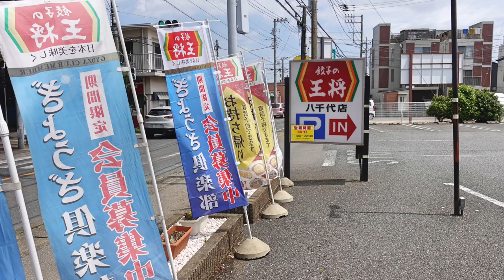【餃子の王将】No.32. 5月の限定商品 麻婆麺と餃子セットを食す ＃1464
餃子の王将　八千代店にて5月の限定商品の麻婆麺と餃子セットをいただいて来ました。